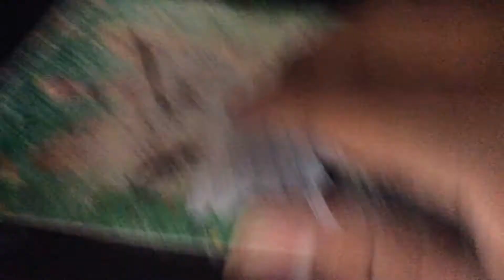The Clinton And Canton Movie: Worm Monster Part 82 (2020)